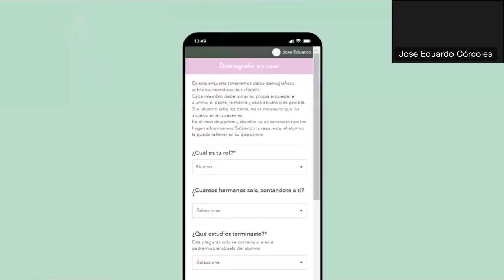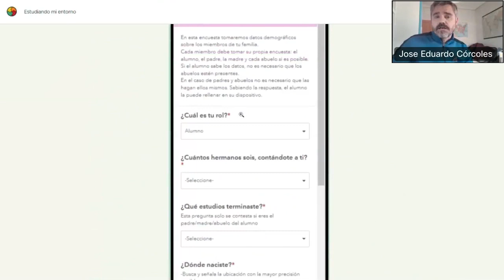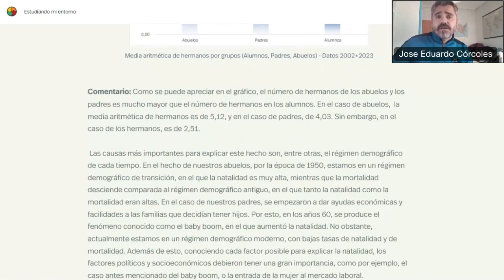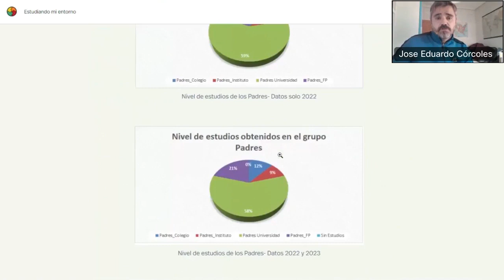Intercambio de experiencias y recursos didácticos entre las y los participantes al curso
LA EDUCACIÓN DE LA GEOGRAFÍA EN LA ENSEÑANZA SECUNDARIA Y BACHILLERATO - Intercambio de experiencias y recursos didácticos entre las y los participantes al curso
José Eduardo Córcoles